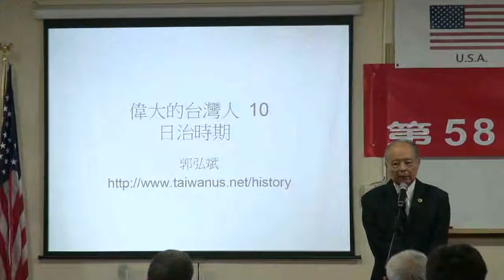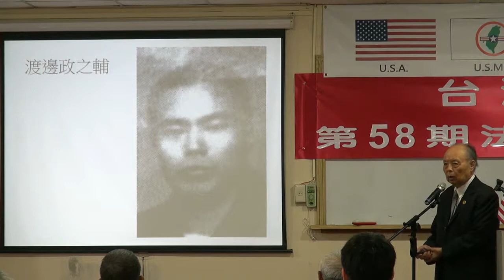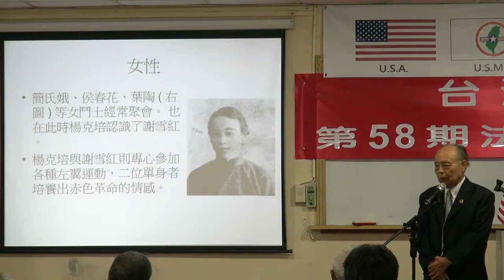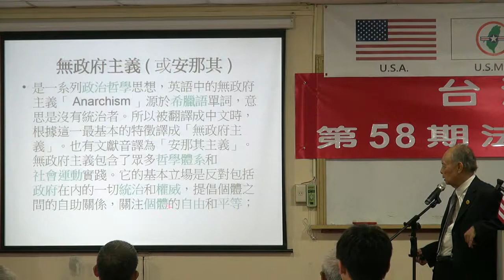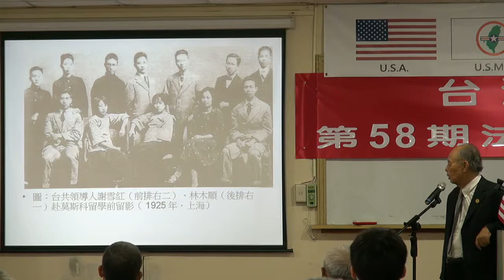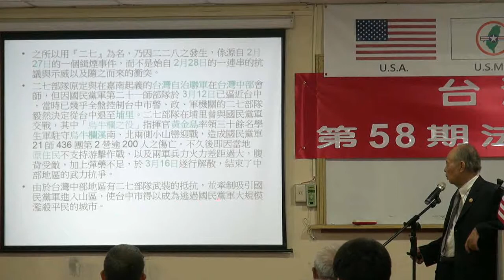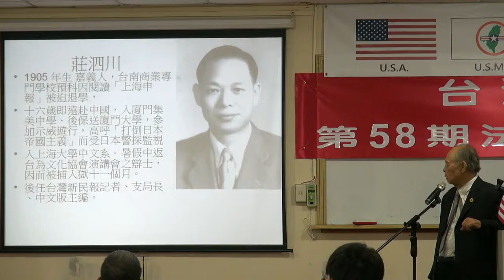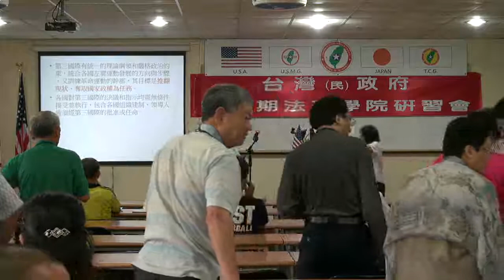130615-6-正確台灣史~日治時期(十)-郭弘斌-台灣(民)政府第58期法理學院研習會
130615-6-正確台灣史~日治時期(十)-郭弘斌-台灣(民)政府第58期法理學院研習會